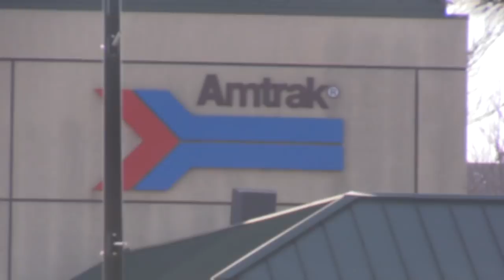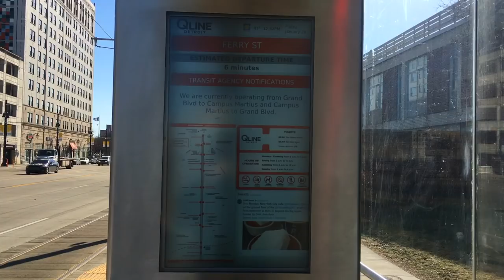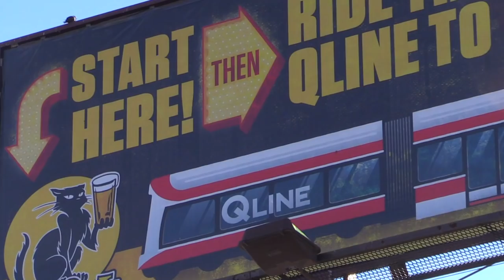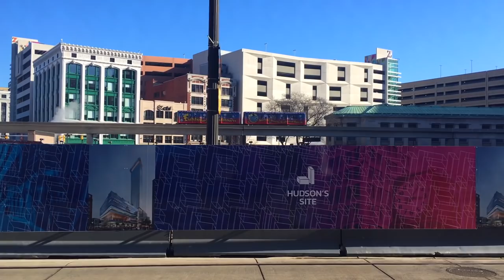Detroit QLine Streetcar - Battery Powered!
The Detroit QLine Streetcar is powered by lithium ion batteries for parts of its 3.3 mile (5.3 km) route.  There are catenary electric lines for some sections while other parts don't have wires at all.  Also a few stations have overhead power bars for quick charging while the streetcar is making a station stop.

This is one of the first rail systems in the world to use battery power for portions of the route!